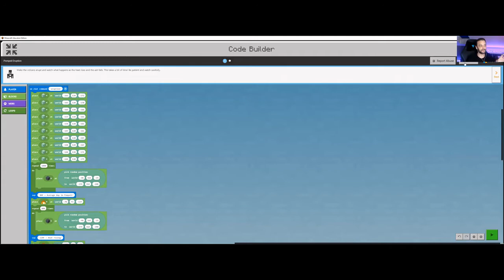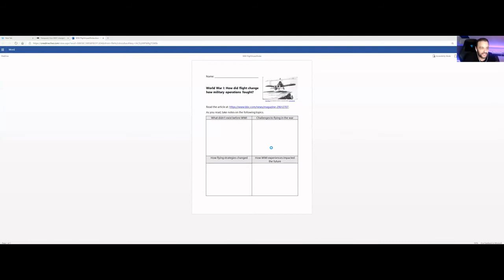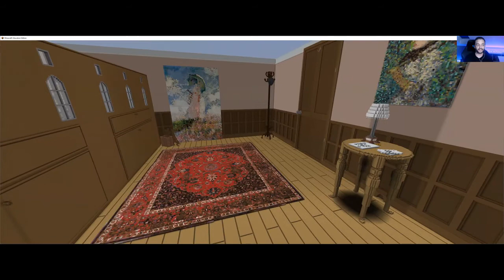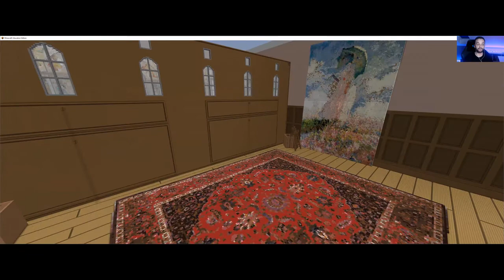'Game Changer - Minecraft As, In, and For Learning' - Creative Bravery Festival Bonfire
This video was recorded on 21 September 2020.

In this session, Stephen Reid will explore the landscape of education through the lens of game-based learning and in particular, Minecraft. From curriculum toy boxes that bring Pompeii, the Vikings and WWI to life, to mathematics in a zombie apocalypse, a digital field trip to meet Claude Monet, and life as a refugee.

But to teach in this way takes bravery. To develop and deliver your subject matter in a digital world where your students are the experts means taking a personal and professional journey only equalled in its learning curve by the rewards it delivers.